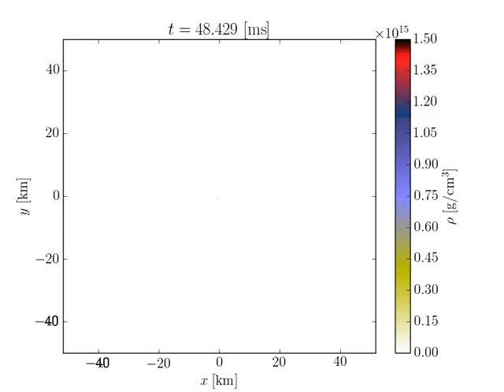One-Armed Spiral Instability in Binary Neutron Star Merger. Soft EOS.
Late inspiral and merger of two neutron stars showing the development and saturation of the one-armed spiral instability in the case of soft equation of state. Simulations and visualizations: David Radice